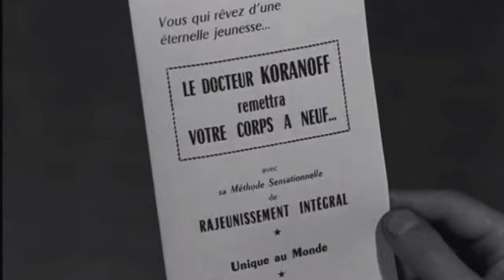LE DOCTEUR KORANOFF remettra VOTRE CORPS A NEUF...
Gaby Morlay face à Paul Faivre. Extrait de "Sacrée Jeunesse" d'André Berthomieu (1958)